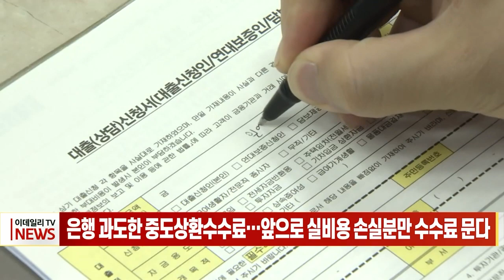은행 과도한 중도상환수수료... 앞으로 실비용 손실분만 수수료 문다 (20240304)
은행 과도한 중도상환수수료... 앞으로 실비용 손실분만 수수료 문다